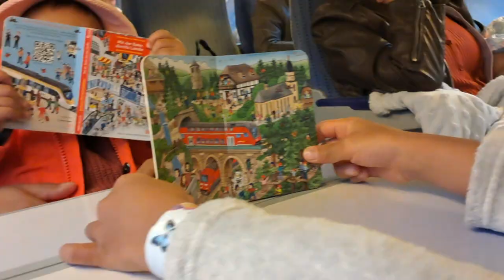Our Family Trip to Paris 🇫🇷 - Vlog 1 | Germany to Paris Trip with Kids | Paris (France) Travel Vlog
In this vlog, watch as our Indian family explores the stunning sights, vibrant culture, and delicious cuisine of Paris. From iconic landmarks like the Eiffel Tower and Louvre Museum to charming neighborhoods like Montmartre, we dive headfirst into the magic of the City of Lights.

👨‍👩‍👧‍👦 Follow along as we share our experiences:

Family-friendly activities that everyone will enjoy
Culinary adventures, from indulging in croissants to savoring authentic Indian meals in Paris
Cultural encounters that celebrate both our Indian heritage and the rich French traditions
Travel tips for families visiting Paris from abroad
Whether you’re planning your own trip or just dreaming of Paris, we hope our journey inspires your wanderlust!